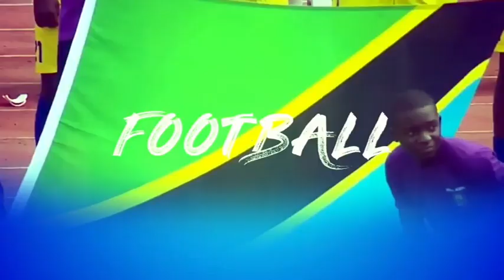STARTVJIONI:SERIKALI YAJIPANGA KUWALINDA WATUMISHI WA AFYA-06.09.2023